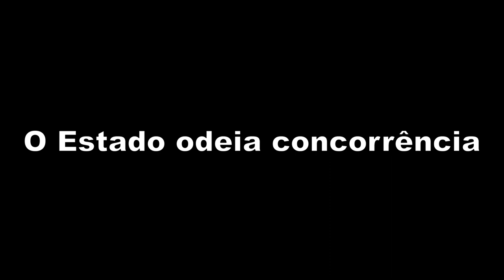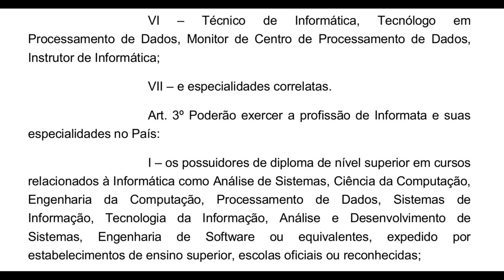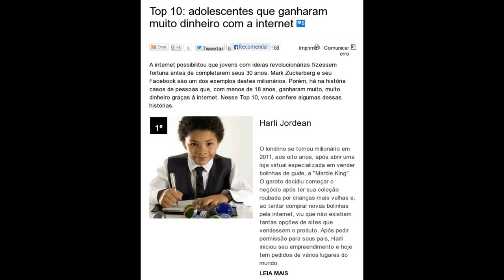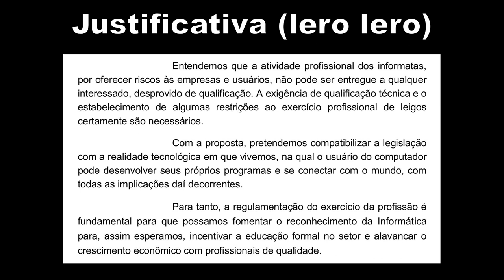Deputado quer destruir mercado de informática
ATUALIZAÇÃO (04/07/2013): o deputado desistiu do projeto.
 Apresentação do Requerimento de Retirada de proposição de iniciativa individual n. 8162/2013, pelo Deputado Antonio Carlos Mendes Thame (PSDB-SP), que: "Requer a retirada de tramitação do Projeto de Lei n.º 5.487, de 2013, que dispõe sobre a regulamentação do exercício da profissão de Informata - que engloba todos os profissionais de Informática".

Projeto do deputado Mendes Thame (PSDB) quer regulamentar profissão de "informata", engessando um mercado que funciona perfeitamente bem

Dep. Medes Thame (PSDB)

Yahoo! compra aplicativo de adolescente britânico de 17 anos
Summy funciona como um organizador de notícias para smartphones.

Jovem de 16 anos cria aplicativo e fecha contrato milionário
Nick D'Aloisio criou aplicativo Summly que avalia e resume textos em seu quarto em Londres.

Top 10: adolescentes que ganharam muito dinheiro com a internet